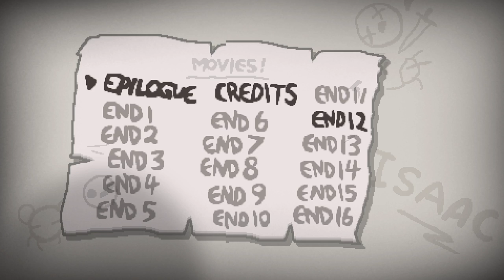The Binding of Isaac: Rebirth 2/10